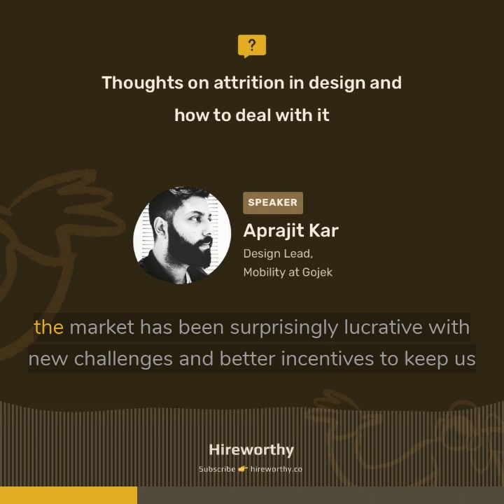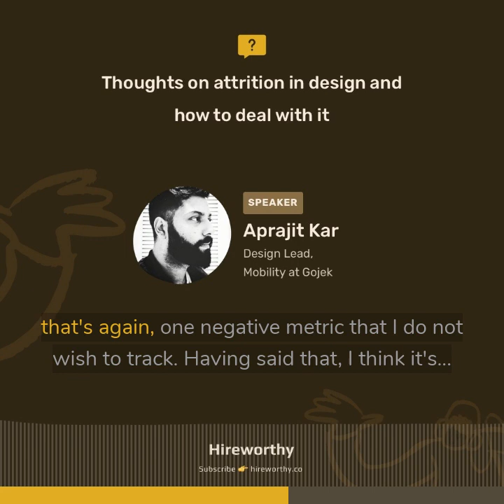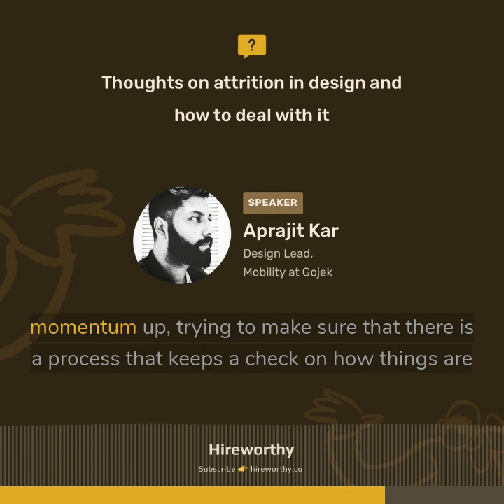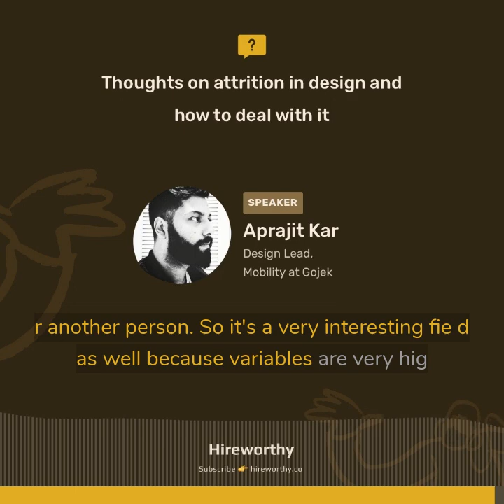Thoughts on Attrition in Design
Thank you for listening to the episode and if you have questions you would love to be answered, send us a direct message on Twitter and we'll answer them for you in the next session.